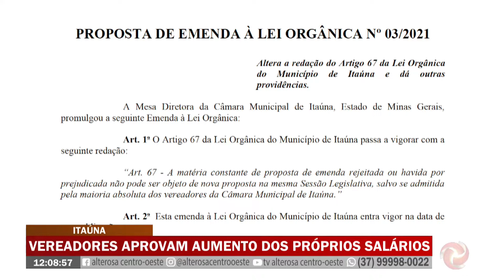Vereadores de Itaúna aumentam os próprios salários e reajustam os do prefeito, vice e secretários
Eles também mudaram a Lei Orgânica do município para que o reajuste pudesse ser votado.